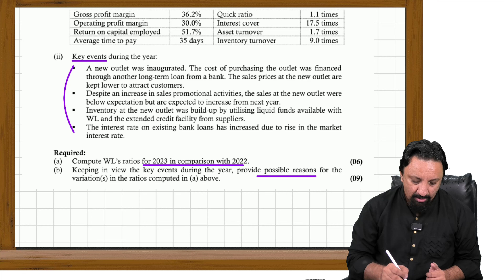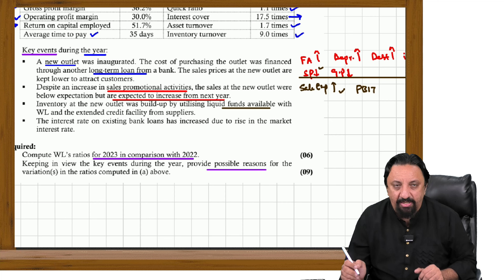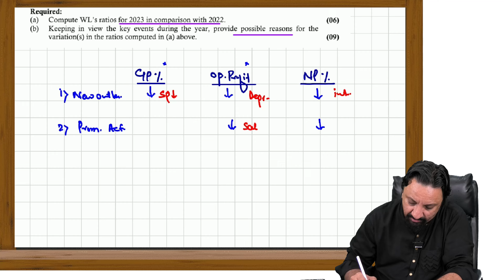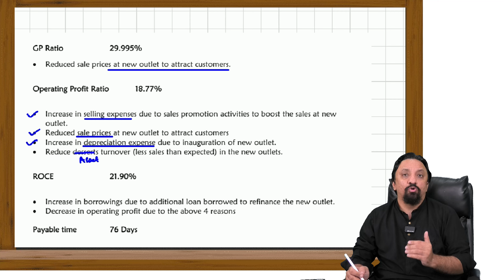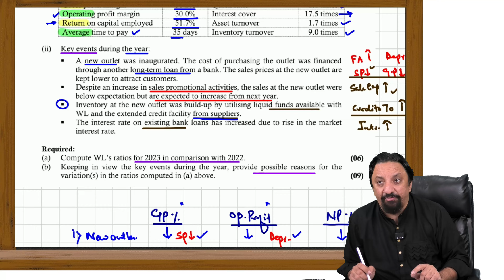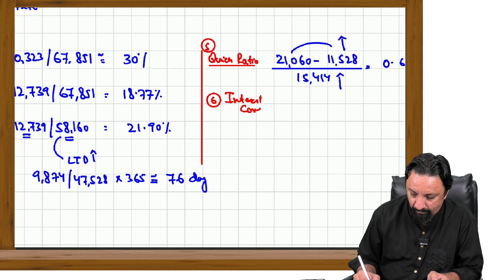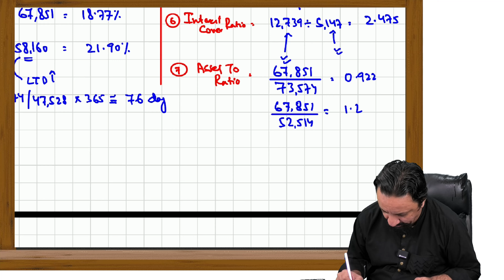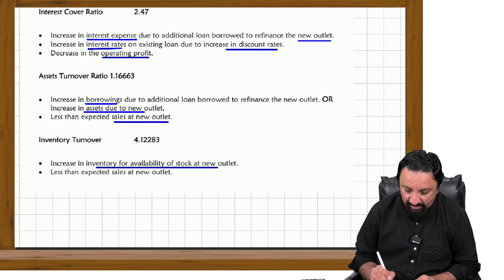Whale Limited Ratio Analysis Sept 2023 ICAP past paper